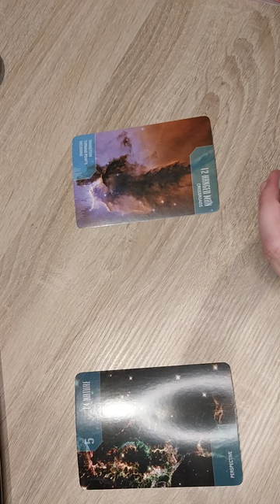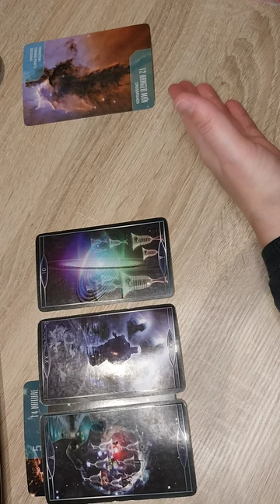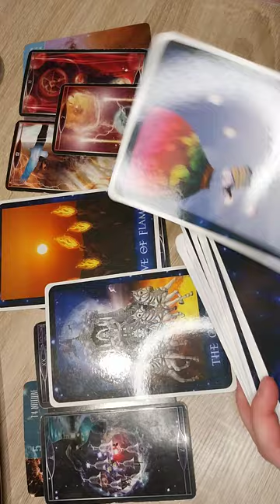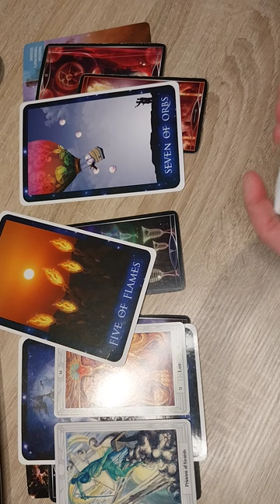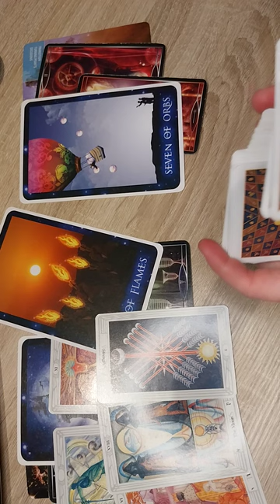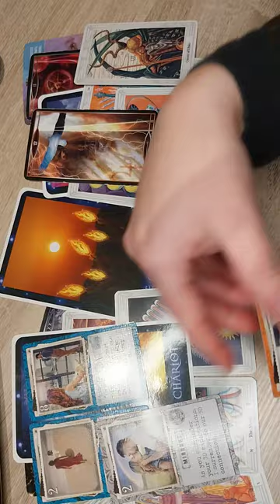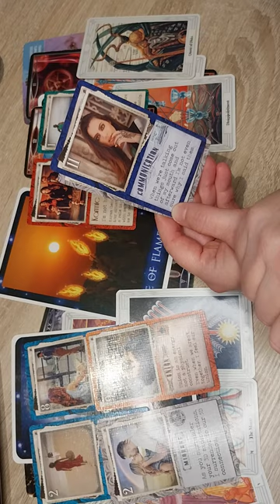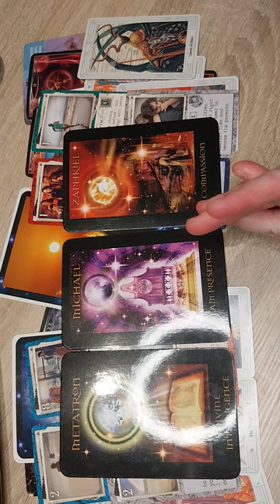KREEFT ♋ tweelingvlam DM & DF (thema komende 3 mnd)